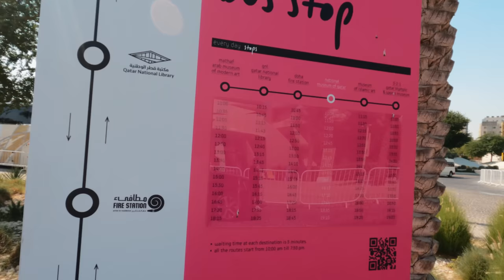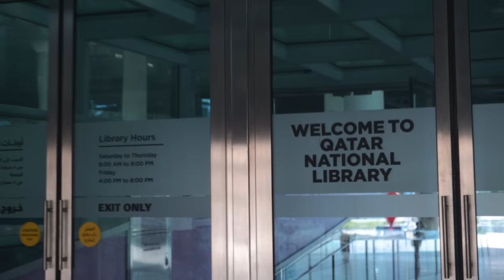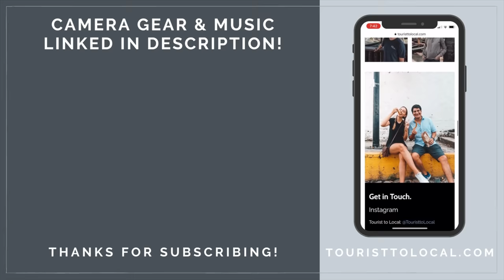Doha Qatar Travel Guide - 7 Experiences YOU MUST DO in 2023!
Discover Doha, Qatar  in our Doha Qatar Travel Guide! Between the opulent skyline, buzzing markets, serene coastline, and massive desert, Doha Qatar place that bewilders the senses. In our Doha Qatar Travel Guide, we take you to a few of the must see attractions in Doha Qatar, outside of the World Cup! Discover the beauty of Qatar!

🎥  VIDEO CHAPTERS:
0:00 Intro
0:30 Tips for visiting Doha Qatar
1:21 National Museum of Qatar
2:21 Museum of Islamic Art
3:17 The Pearl in Doha
5:04 Luqimat, Karak, and Chapati at Karaki
7:28 How to get around Doha Qatar
7:40 Education City
8:40 Souq Waqif
10:36 Corniche
11:26 Outro